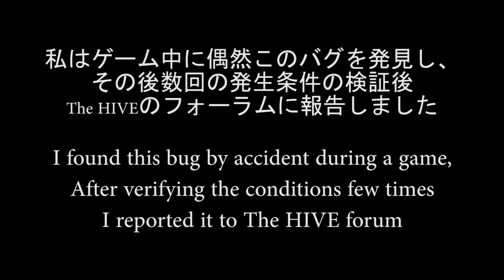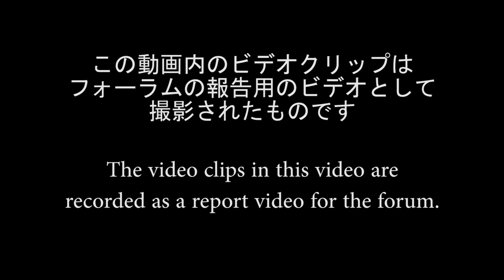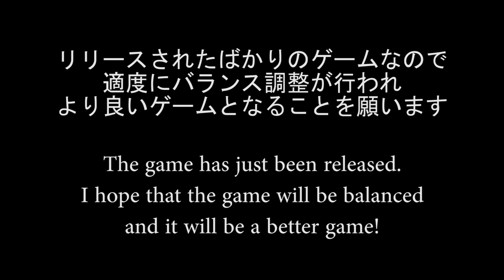【Patched】 The HIVE Bedwars crashing bug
I create and post videos after carefully reviewing the game's video distribution policy.
I will try my best to correct it.